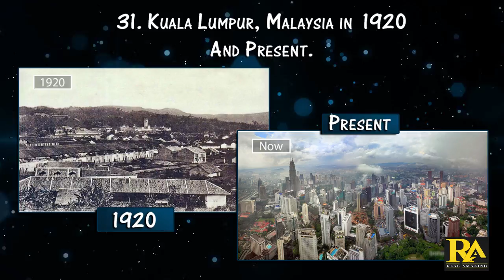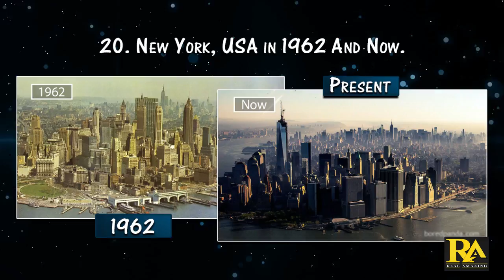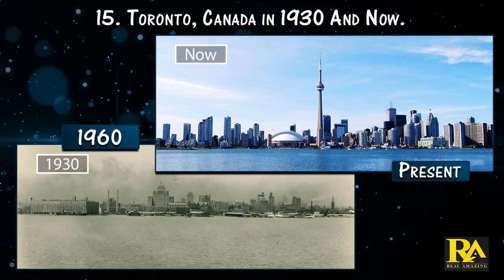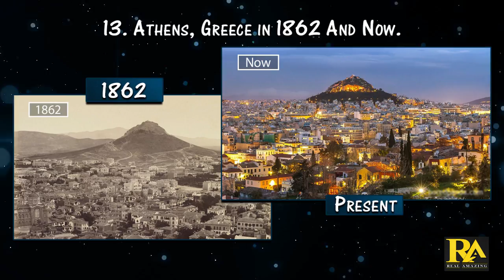30+ Cities Before-And-After Pics Showing How Famous Cities Changed Over Time.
The world has evolved so rapidly over the last 100 years that it’s difficult to imagine just how much things have changed during that time. Many of the world’s most famous cities – like Kuala Lumpur for example, or Hong Kong – bare little resemblance to their earlier selves, and cities such as Dubai didn’t even exist at all until fairly recently.
Take a look at these then and now pictures to see what we mean. Compiled by A&D and Bored Panda, they’re sure to give you a fresh perspective on how you look at the world.